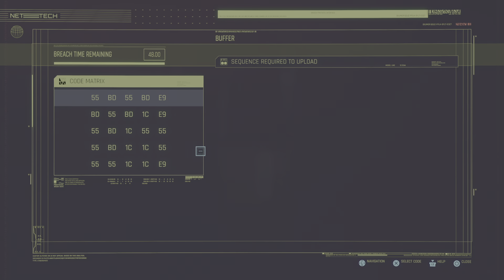Cyberpunk 2077 - Northside Is Bad All Around